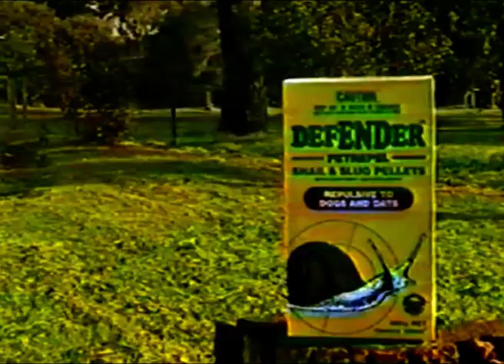Defender Snail Pellets 'Vane' TVC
This ad I created for Defender features our beloved (weekend) dog 'Vane' who was actually owned by the McIntosh's in Hobsons Parade.
It was mostly shot around Phillip Island.